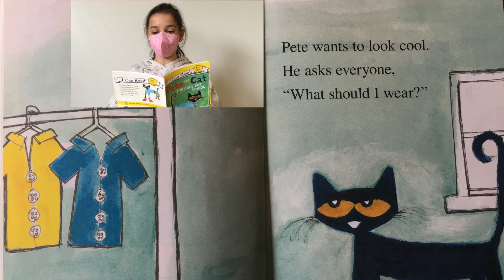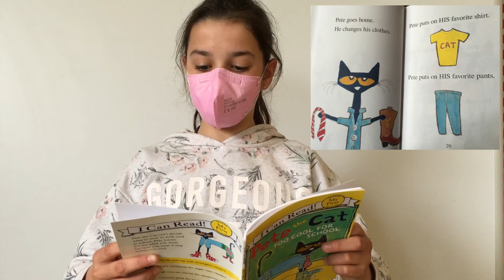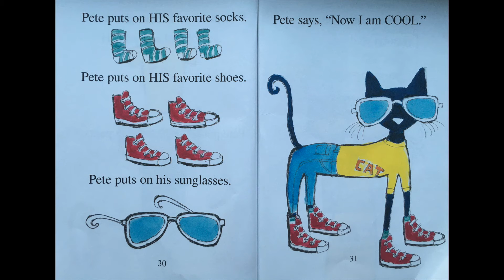PETE THE CAT_ TOO COOL FOR SCHOOL_ SABELA